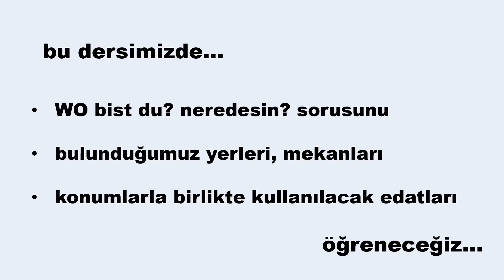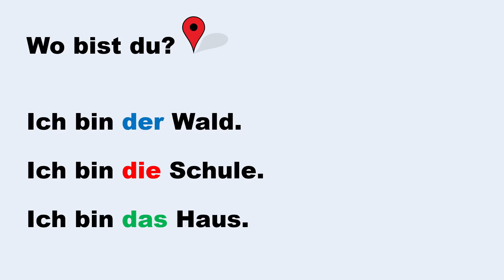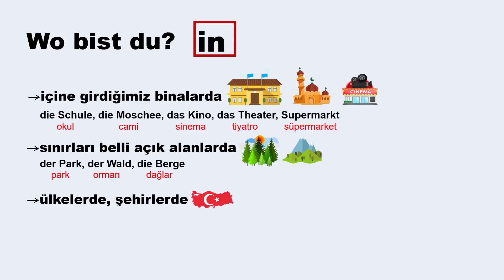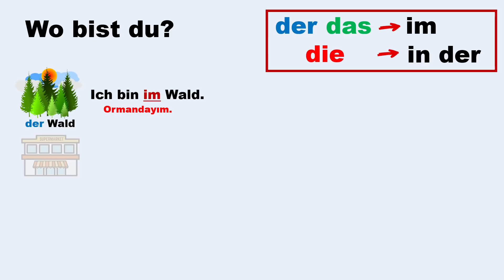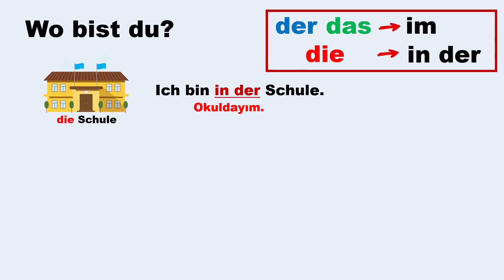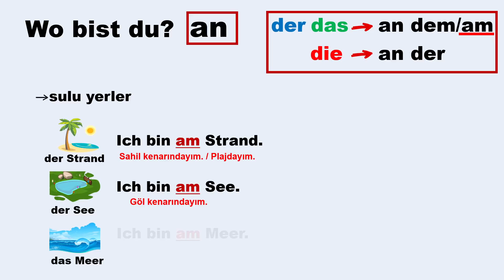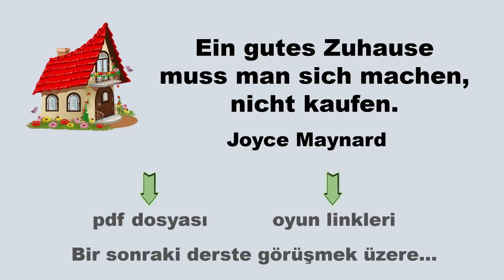68.DERS ALMANCA| 11.sınıf 4.ÜNİTE ders 17|Neredesin? sorusu ve yerler, mekanlar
Almanca 11.sınıf 4.üniteye ait ders videomuzda Nerede?- Wo? sorusu ve cevap verirken kullanacağımız yerler, mekanlar anlatılmıştır. Gramer konusu olarak bu cümlelerde kullanılacak in-an-auf-zu edatları ve Dativ konusu örnek cümleler üzerinden anlatılmıştır. Ders içeriği 11.sınıflar Almanca MEB müfredatı ile uyumludur. Konuyla ilgili daha derin ve ayrıntılı bilgi için aşağıdaki pdf dosyasını indirebilir, dersi izledikten sonra oyun linkleri üzerinden alıştırma yaparak öğrendiklerinizi pekiştirebilirsiniz.